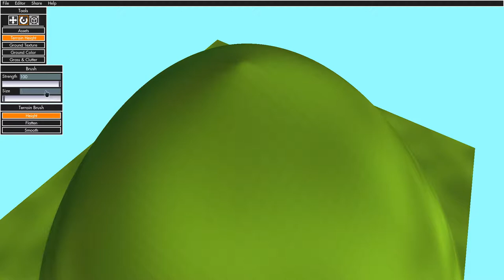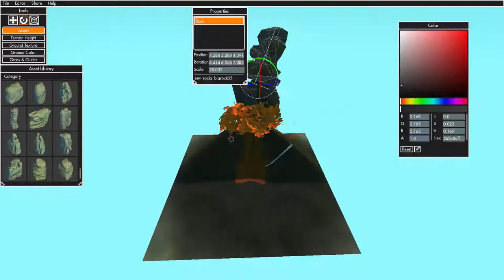Volcano Simulator 2018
A simulated volcano created in Scrap Mechanic.